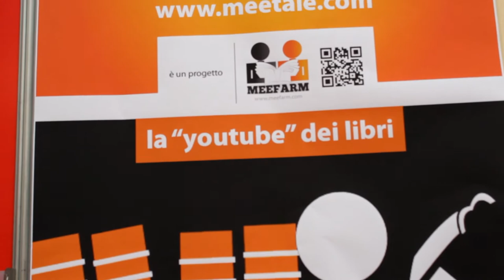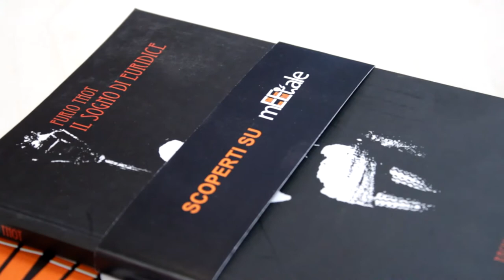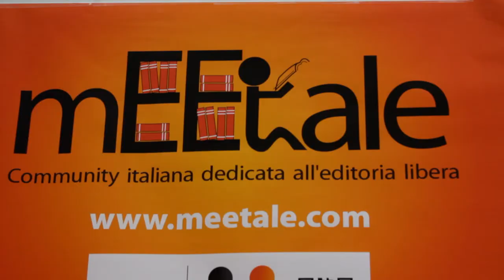LED: Salto14 - Meetale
Intervista ai fondatori di Meetale, la youtube dei libri.